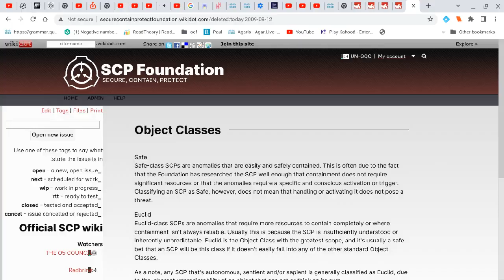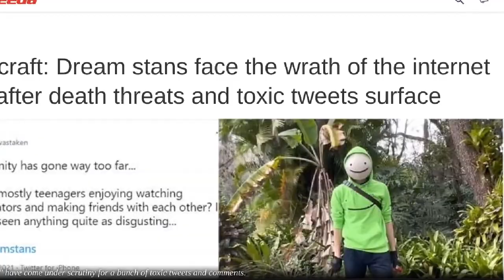The War Against GachaJulica Explained Trailer